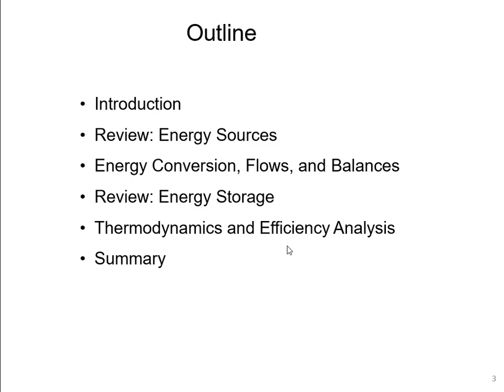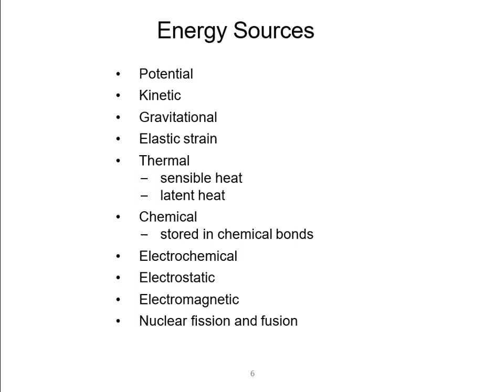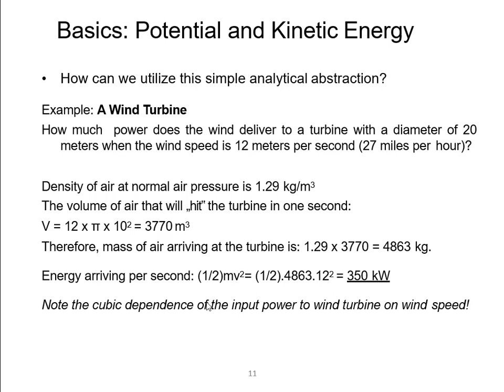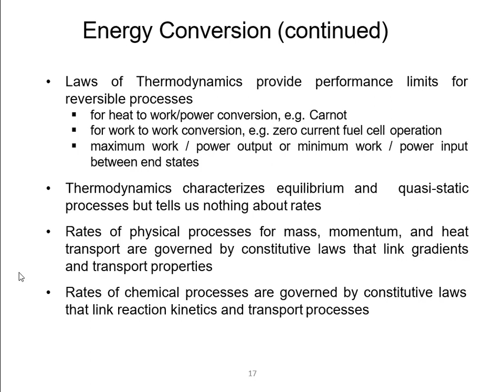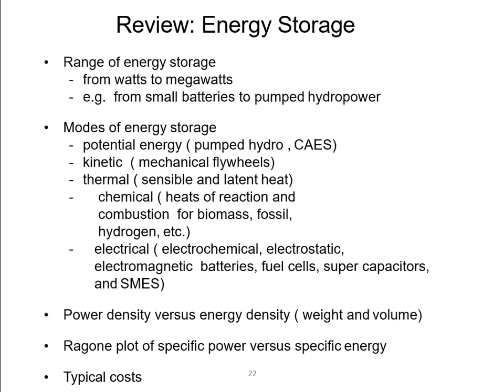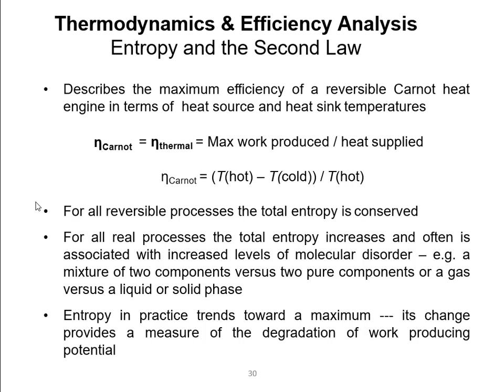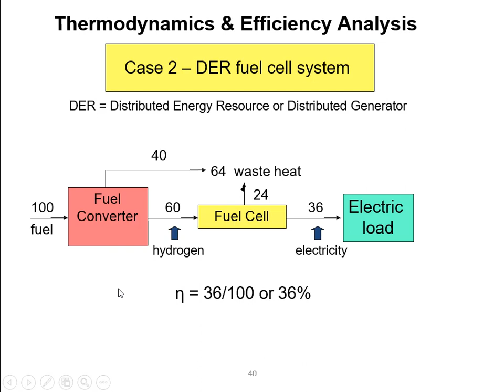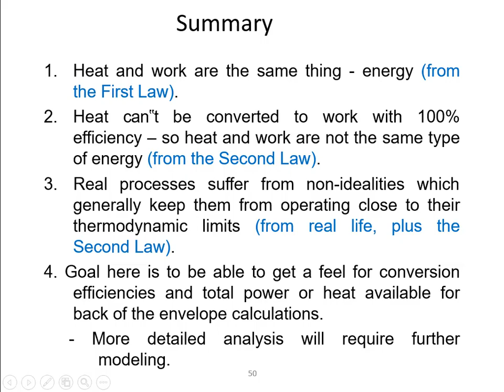ME-361-Energy Resources and Utilization_14